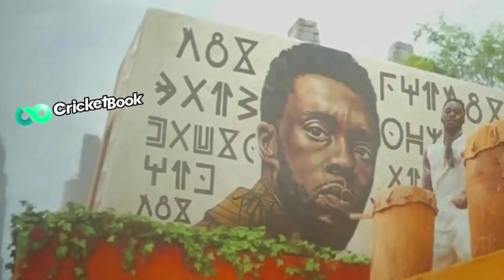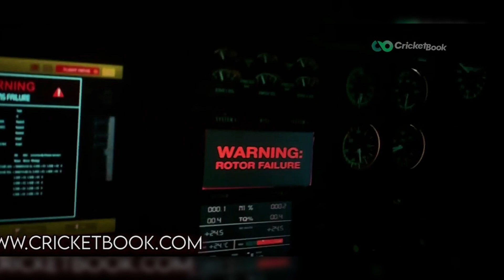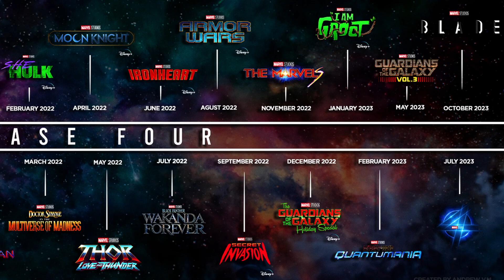¿Wakanda Forever cumplió las EXPECTATIVAS?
Crítica con spoilers de Black Panther Wakanda Forever.